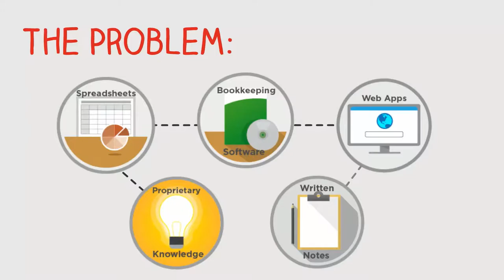Brewery Management Software - OrchestratedBeer Inventory Animation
Meet Peter, the inventory specialist at Bill's brewery. Learn why Peter struggles to keep inventory up to date using various brewery software tools and spreadsheets and how OrchestratedBEER solves his problems using an all-in-one approach.

Discover if OrchestratedBeer is the right brewery management software for your brewery at the following links:

For more OBeer testimonials, demos and videos, check out our video